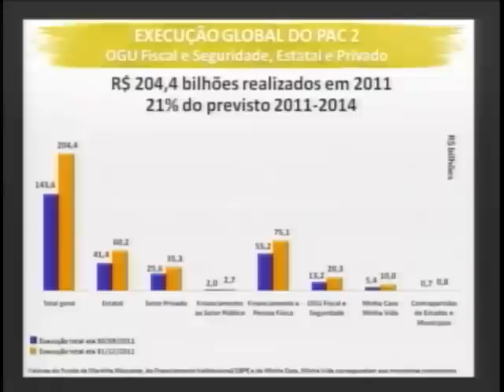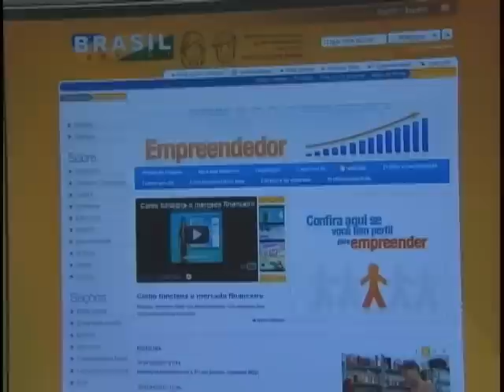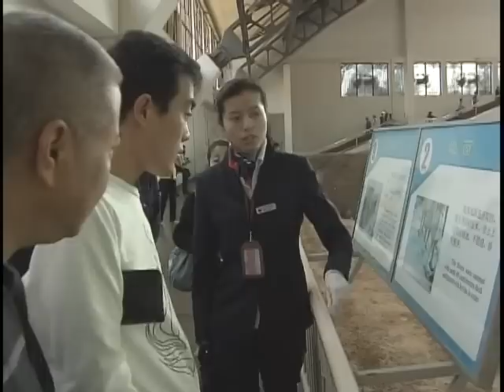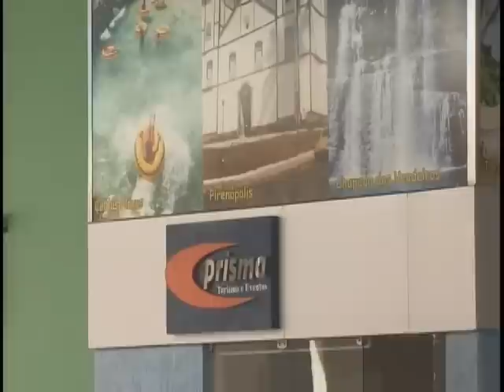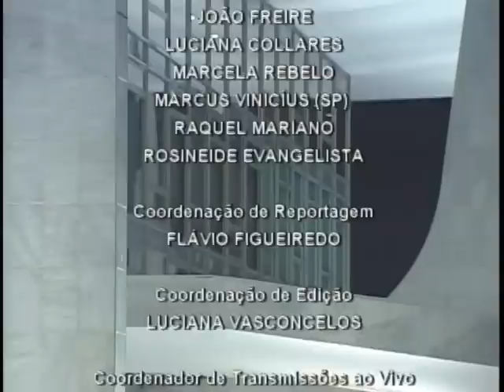Jornal NBR NOTÍCIAS na íntegra - 7 de março